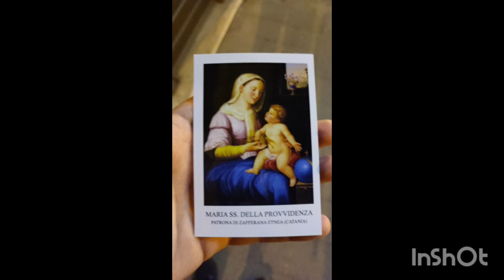Festa santa Maria della provvidenza Zafferana 2023